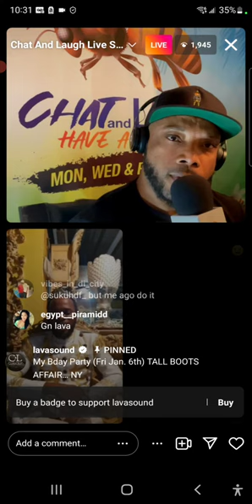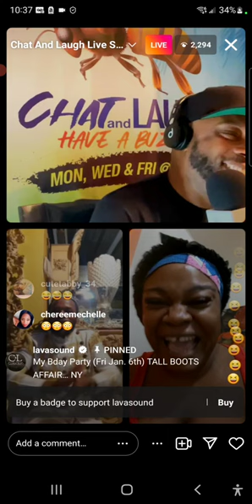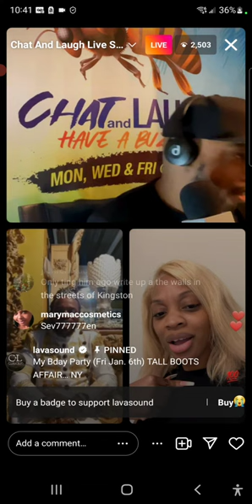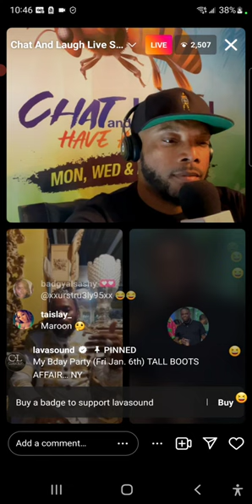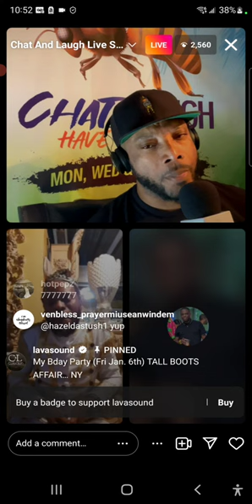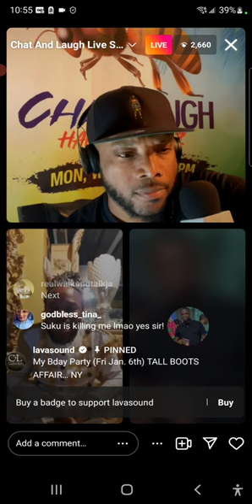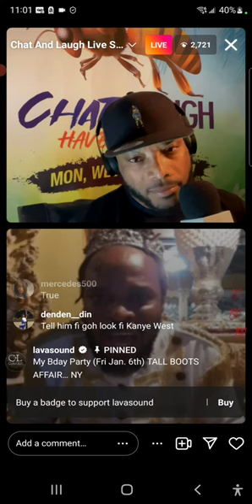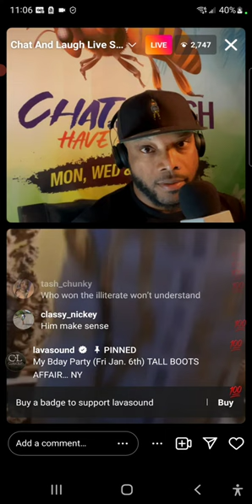La Lewis AKA The Emperor Speaks On History On Lava Chat and Laugh (Part. 1)